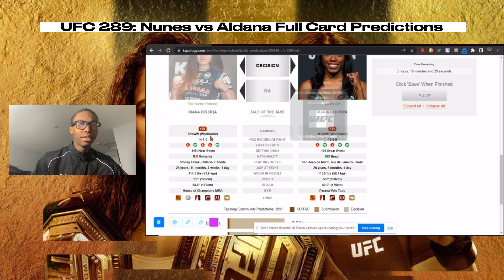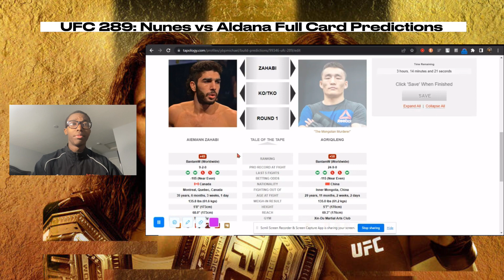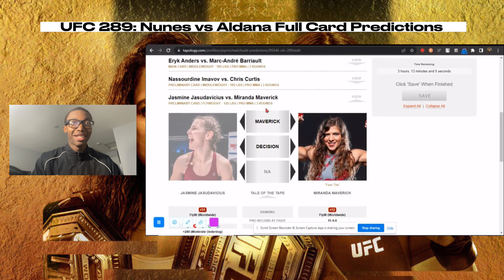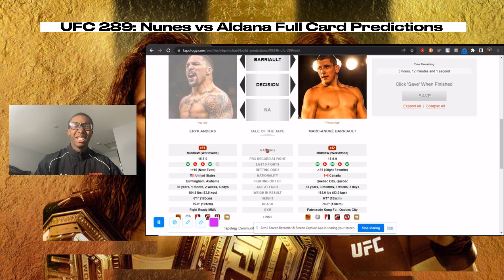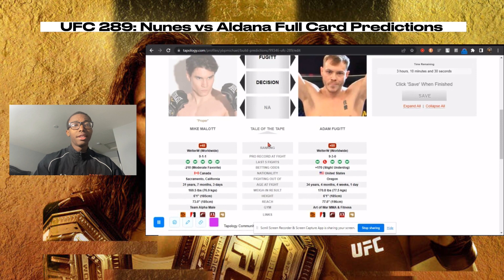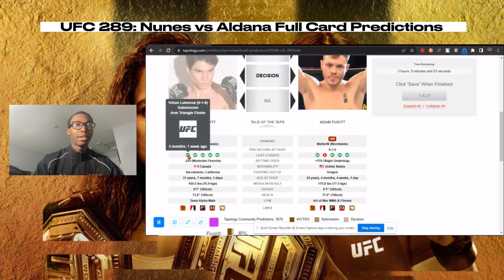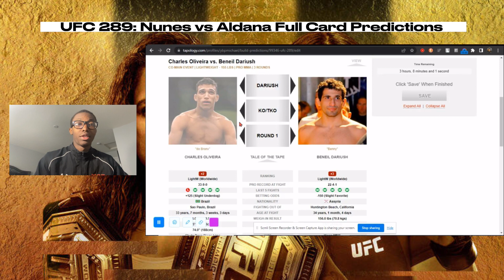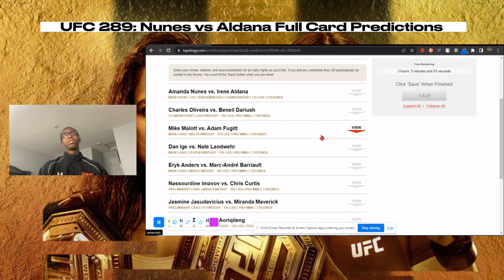UFC 289: Charles Oliviera vs Beneil Dariush - FULL CARD BREAKDOWN + PREDICTIONS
0:00 intro
1:40 Maria Oliviera vs Diana Belbita
2:19 David Dvorak vs Steve Erceg
2:39 Kyle Nelson vs Blake Bilder
3:33 Aiemann Zahabi vs Aorqileng
4:30 Miranda Maverick vs Jasmine Jasudavius
5:13 Nassourdine Imavov vs Chris Curtis
5:58 Eryk Anders vs Marc Andre Barriault
6:30 Dan Ige vs Nate Landwehr
7:42 Mike Malott vs Adam Fuggit
8:45 Charles Oliviera vs Beneil Dariush
10:28 Amanda Nunes vs Irene Aldana
11:27 Outro